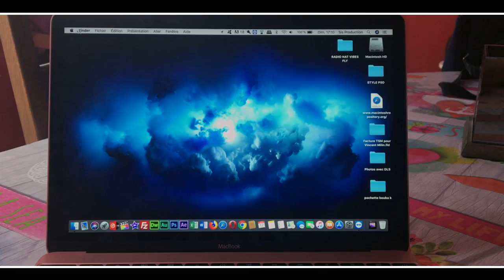Apple Macbook 12 - loué informatique - 2018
Présentation de l'Apple Macbook 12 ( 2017 )

● APPLICATION ●

● Site SIS Production ●

● ME SUIVRE ●